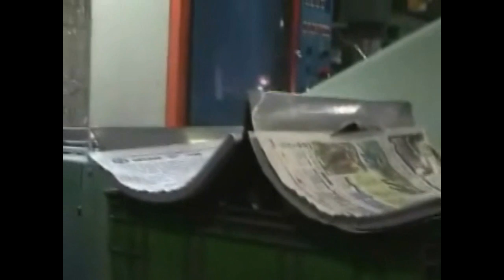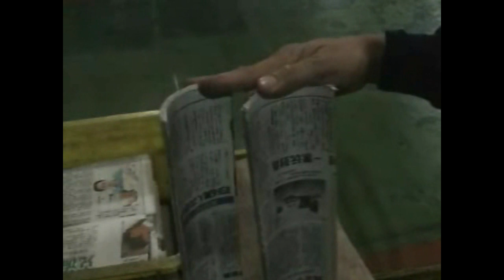Brake Lining Preforming & Thermosetting